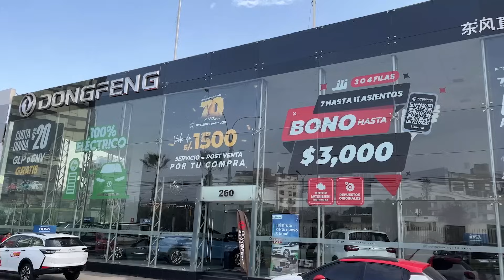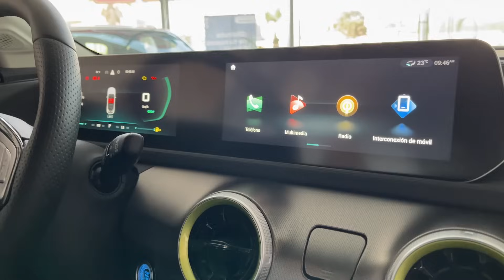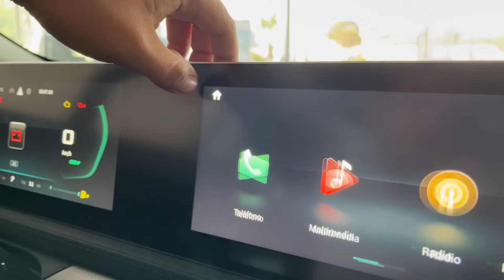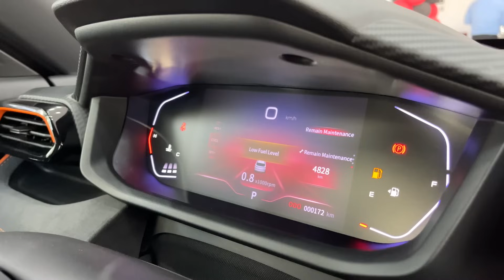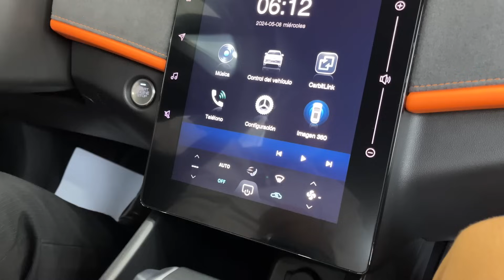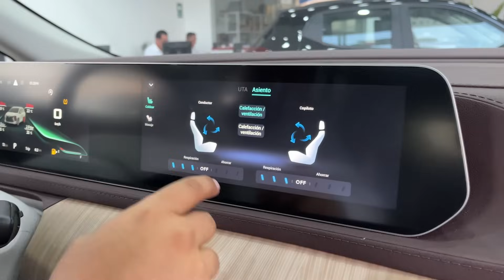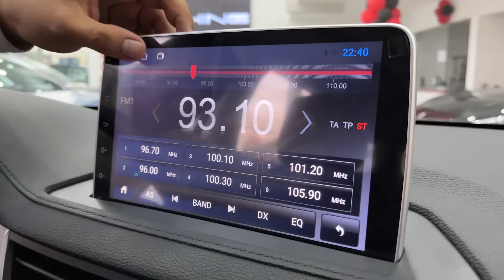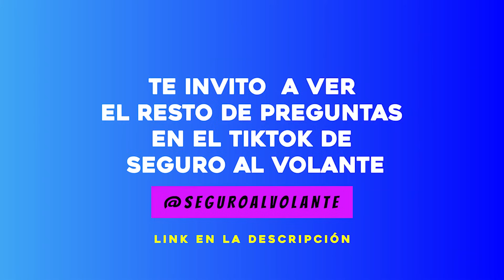🥇CARROS DONGFENG, FORTHING, SHINE🎁 PRECIOS DE INFARTO🔥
Precio de los Carros DongFeng, Forthing, Shine a un precio de Infarto